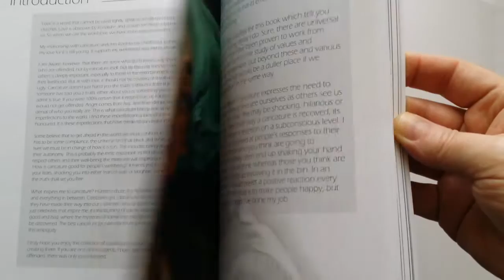Heads & Shoulders: Anatomy of Caricature